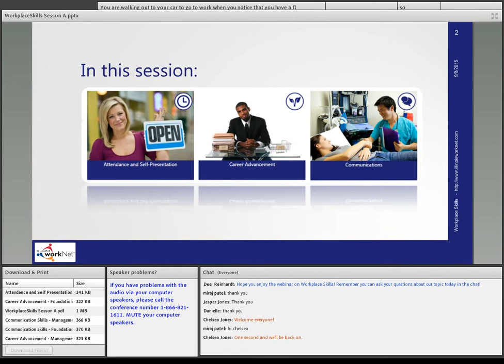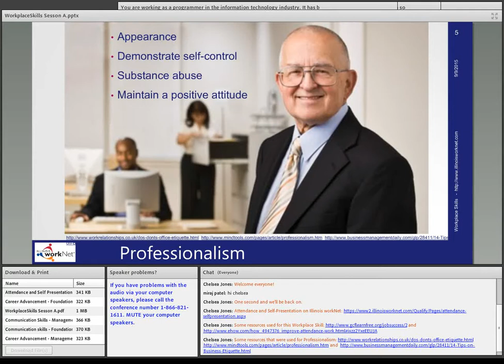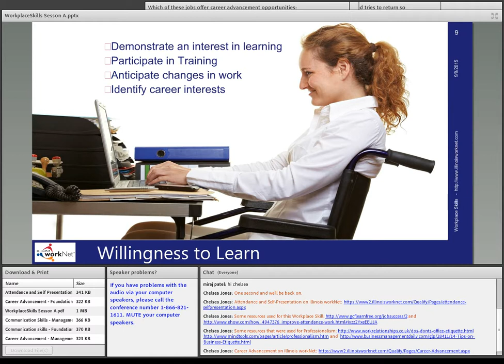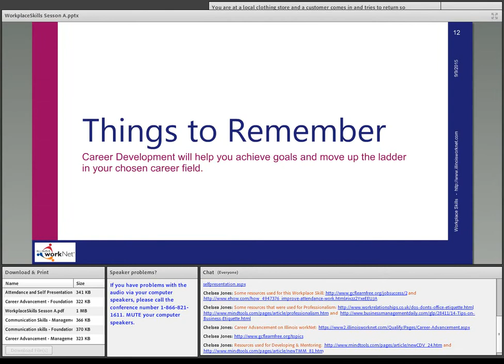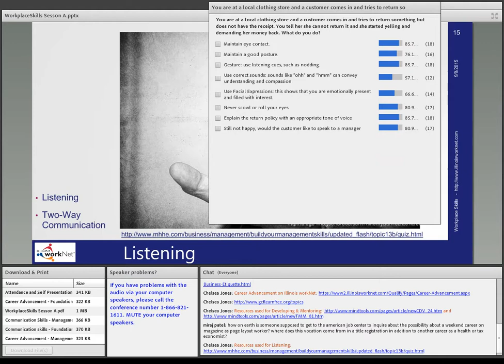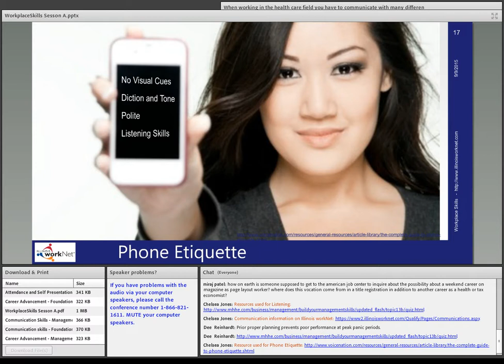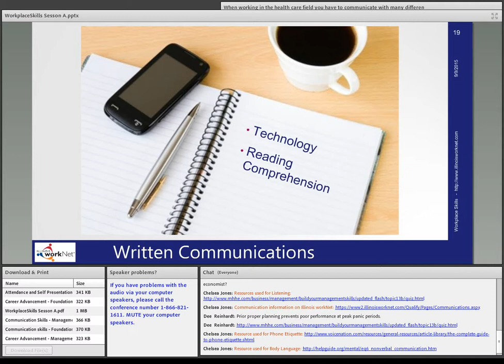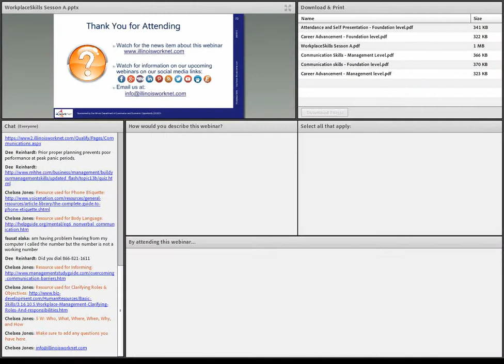Job Skills Series: Attendance & Self-presentation, Career Advancement, & Communications (9/9/15)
Workplace Skills Series: Attendance and Self-presentation, Career Advancement, and Communications

To succeed in the workplace, it is important to possess certain skills. You can gain those skills through experience and training. Often, employers provide you with additional technical training. However, it is up to you to demonstrate that you have soft skills, such as a good work ethic and a great attitude. This series of three webinars will address the most important soft skills that you need.